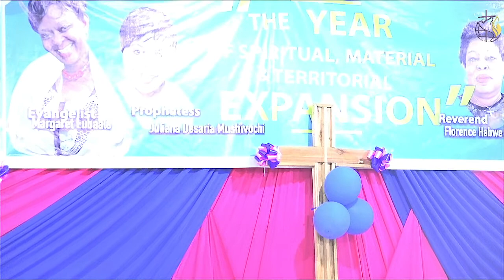Women's Conference 2022 | Day 3-Evening Session with Apostle Edith Karuga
Women's Conference 2022 | SIM Sabatia Church | 23rd September 2022